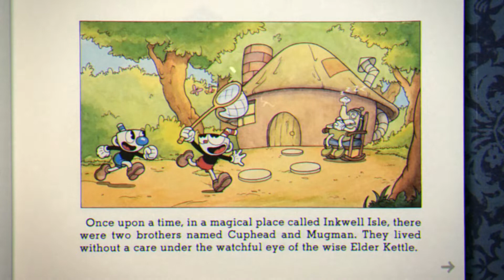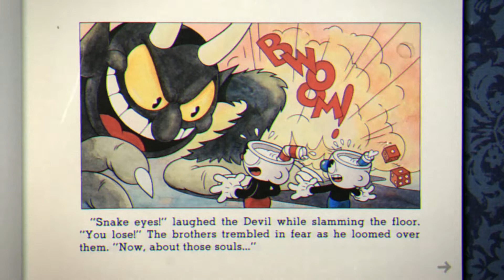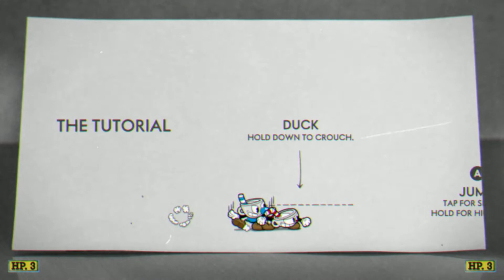It Takes Two to Toast! - Cuphead Ep. 1 (w/ Woslla)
Welcome to Cuphead everybody! I know I normally play fighting games on the channel, but I've wanted to mess around with a bunch of stuff, so Wolly and I are doing a co-op playthrough of Cuphead! If anyone's worried, Marvel vs. Capcom 3 is still being worked on, we're just shaking it up a little.

Now, there's been some kinks in the recording system that have been adding up, so this and the next two videos are the last time I'm using the old software before switching to new stuff. Please bear with us!

TIMESTAMPS
00:00 Cupcat! Mugyote!
03:26 How to Be a Cup
08:00 Forest Follies
13:22 Botanic Panic!
16:05 Clip Joint Calamity
24:50 Mausoleum I